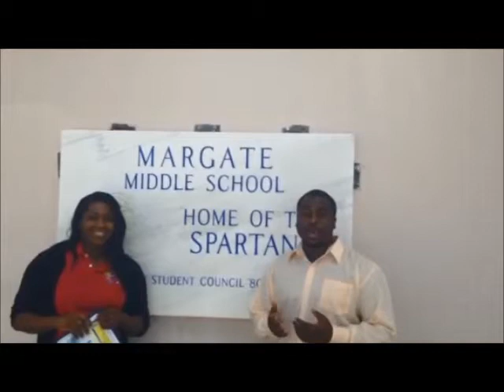Inspiring Futures of America at Margate Middle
Our team had a blast at Margate Middle School's Career Day! Inspiring our Futures of America to pursue their goals, follow their dreams, and remember attitude is the key to success!! Find out about more of our events on our Facebook